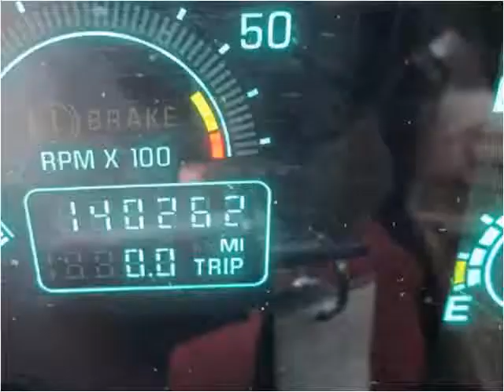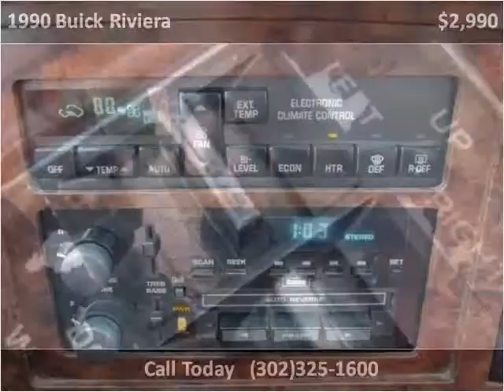1990 Buick Riviera Used Cars New Castle DE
This 1990 Buick Riviera is available from Gambacorta Motors.